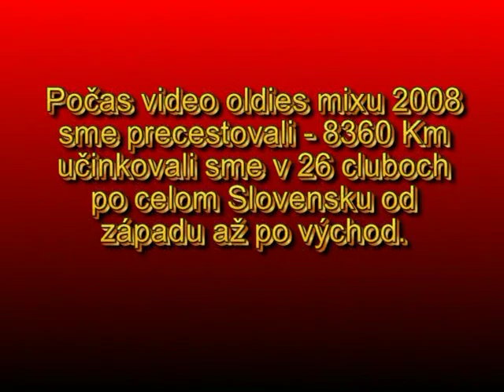Pozvánka na Finále 2008 / VideOOldies Mix dVj.kukOO